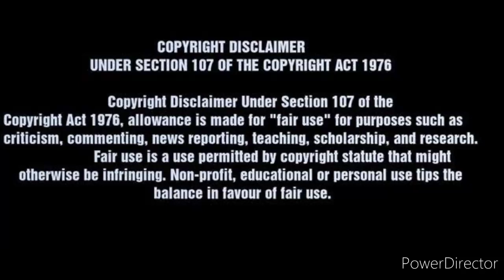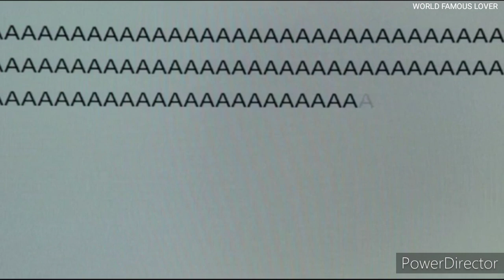World famous lover tamil dubbed|explained in tamil|தமிழ் விளக்கம்|filmy boy tamil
World famous lover tamil dubbed|explained in tamil|தமிழ் விளக்கம்|filmy boy|

Hey Guys welcome to filmy boy today we are going to see about the video explaination of world famous lover in tamil starred vijay devarakonda and raashi khaana hope you all like the world famous lover explained in tamil and please do like share and subscribe to the channel